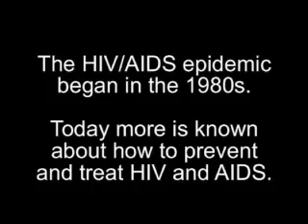Pamela's Story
"I've learned a lot since I found out I was HIV positive".